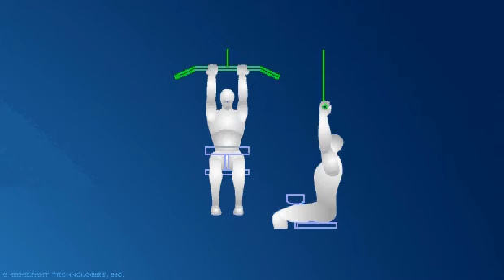Lat Exercise: Close-Grip Pulldowns Exercise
Adjust the seat height to a spot where your legs are secure under the padded stabilizer and attach a straight bar to an overhead pulley.

Stand up and grip the bar with your palms facing you about 4-6 inches apart.

Straighten your arms and return to the sitting position with your legs locked under the pads. Arch your back, being sure your to maintain the arch throughout the entire movement.

Pull the bar in front of your neck to a point at the upper part of your chest, making sure to pull your elbows down and backward along your sides. Slowly reverse the movement and return to starting position.

The entire motion should be done in a smooth, controlled manner that lasts about 3 seconds, with the downward movement no faster than the upward.